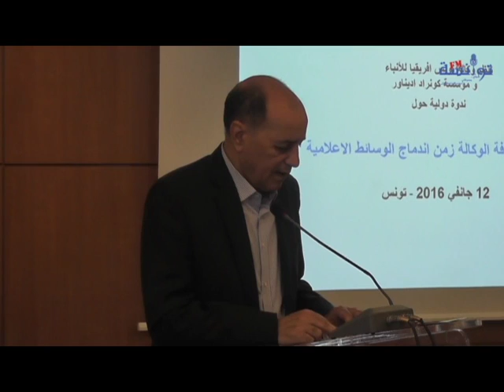الذكرى 55 لتأسيس لوكالة تونس إفريقيا للأنباء